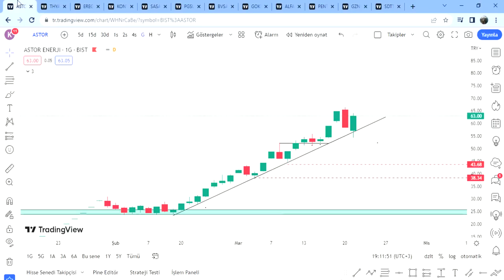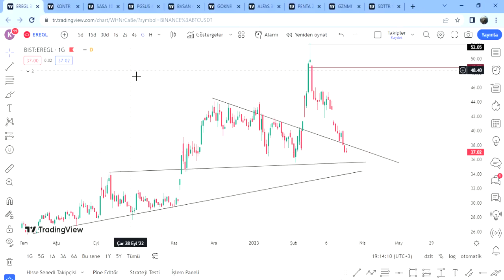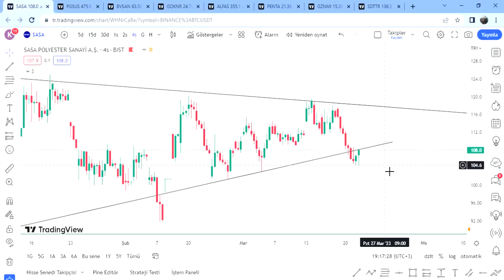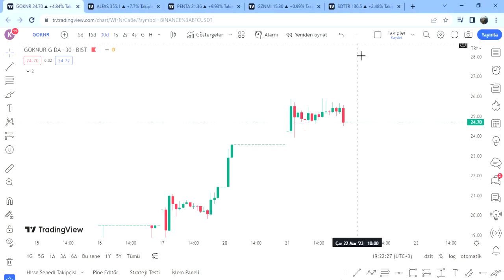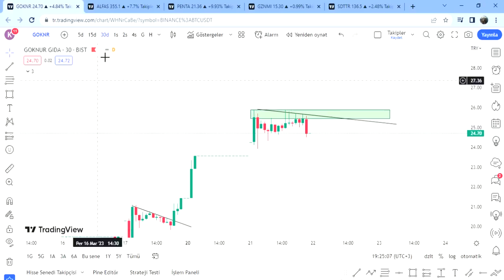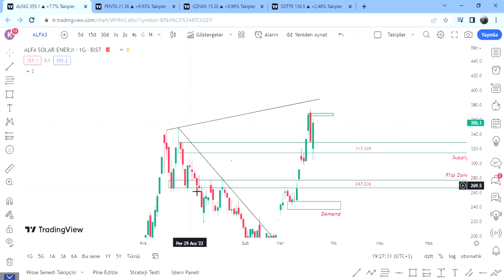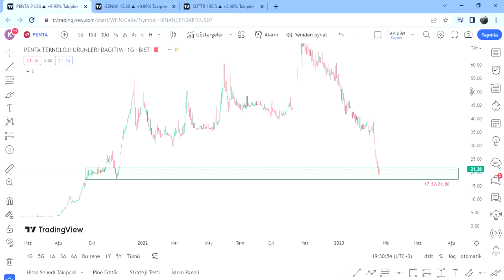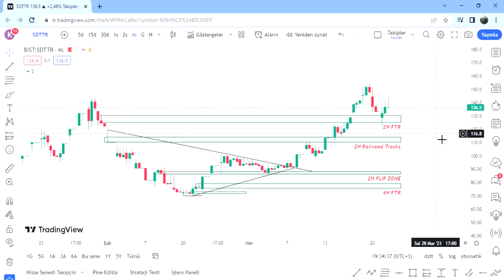Astor | Thyao | Ereğli | Kontr | Sasa | Pegasus | Bvsan | Göknur | Alfas | Penta | Gezinomi | Sdttr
Dostlar selam,

Yeni video sizlerle. Keyifli seyirler.

Özel gruba katılım ve eğitimler için Twitter'dan mesaj atabilirsiniz.

Ayrıca dilerseni KATIL butonu ile de kanala destek olabilirsiniz.

00:00 Bist100 ve Gruplar Hakkında Bilgi
05:13 Astor
07:23 Türk Hava Yolları
09:00 Ereğli
09:52 Kontr
11:37 Sasa
13:11 Pegasus
14:43 Bvsan
17:58 Göknur
20:45 Alfas
23:17 Penta
26:37 Gezinomi
28:33 Sdttr